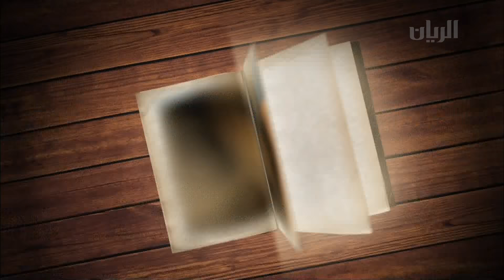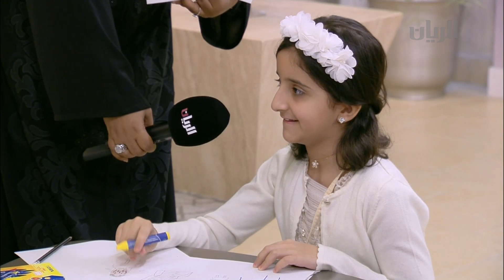صباح العيد - الحلقة الثانية - 07-07-2016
تطرقت هذه الحلقة الى العيد لول مع الوالدة أم فاطمة.
هوايات أطفال مع الفنانة التشكيلية لينا العالي.
كما تضمنت التقاريرالتالية:
- التهاني والمشاعر الطيبة في عيد الفطر
- فقرة مجالسنا
- التهاني بطعم ولون خاص مع الأطفال
بالإضافة الى فقرة حزاوي: حزاية "ياماتجوه" مع الراوية أمينة البدر.